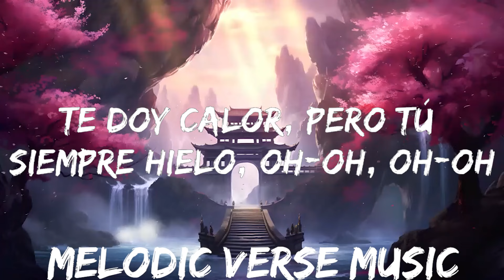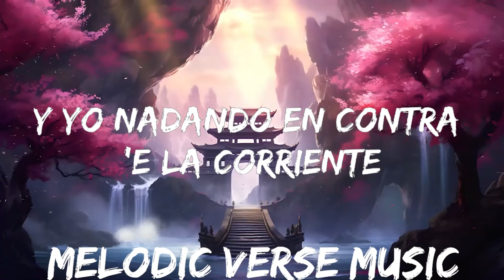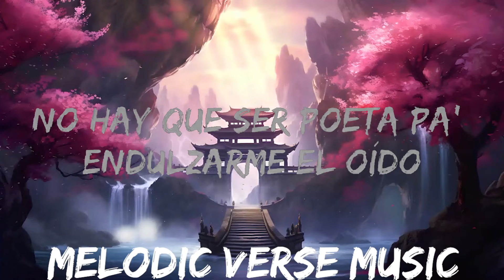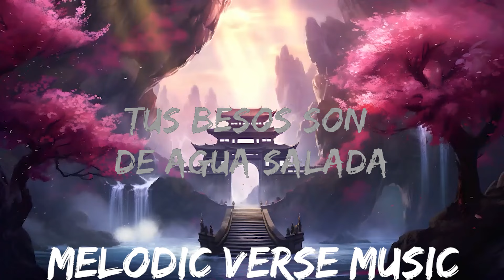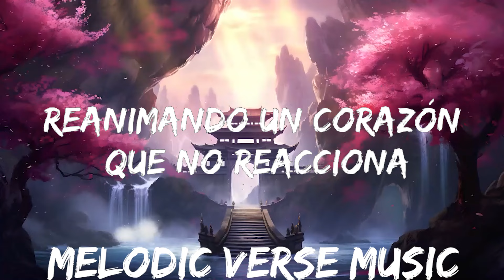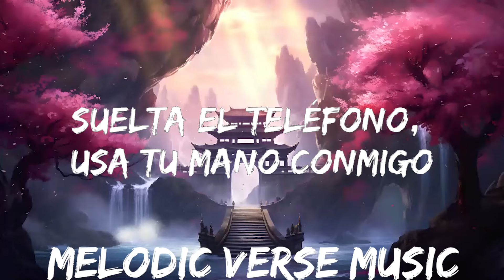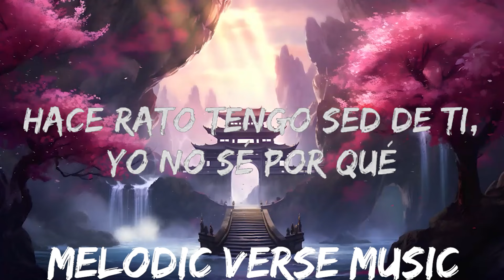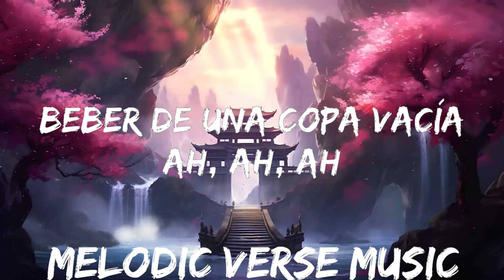Shakira, Manuel Turizo - Copa Vacía (Letra/Lyrics) | 25mins - Feeling your music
🎵 Follow the official 7clouds playlist on Spotify :
​🎧 Shakira, Manuel Turizo - Copa Vacía (Letra/Lyrics)
⏬ Download / Stream:

👉 Shakira

☁️ 7clouds:

🎤 Lyrics: Shakira, Manuel Turizo - Copa Vacía

Oh, oh-oh-oh
Oh

[Outro: Shakira]
Ah, ah, ah
Eh, eh